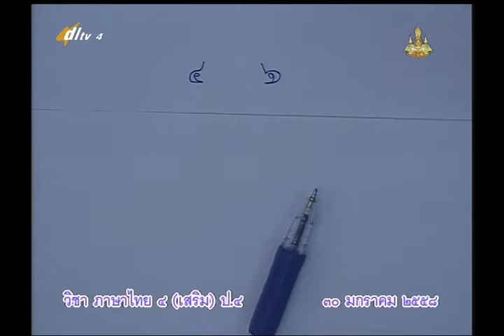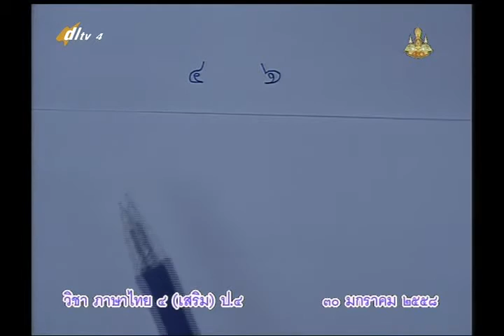068A+4300158+ท+ตัวเลขไทย+thaip4+dl57t2